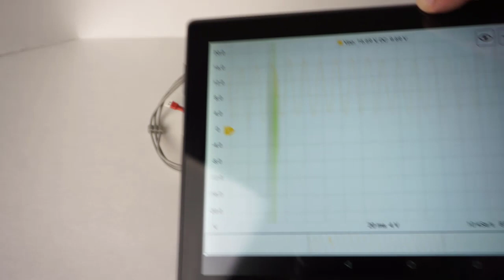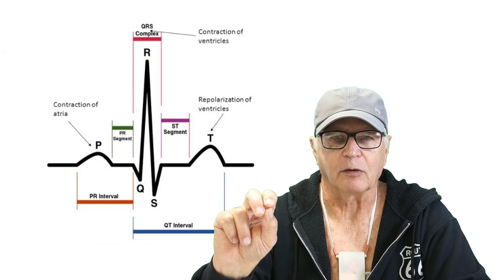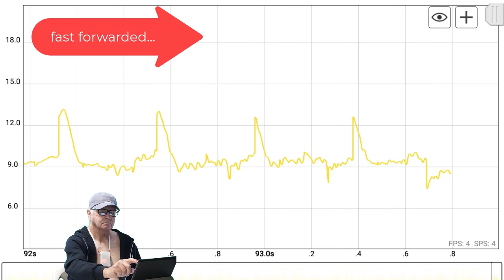GADGETS#158 - HS-HEART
AD8232 + STM32F103 + HC-06 project to capture ECG waveforms!